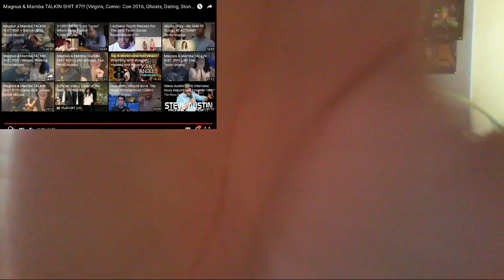Magnus & Mamba TALKIN SHIT #7!!! Reaction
They back and bullshitting lol